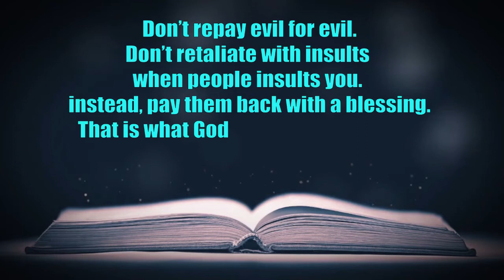Don't repay evil for evil